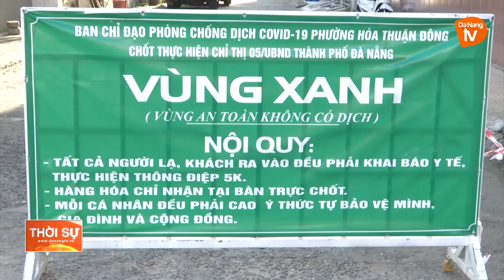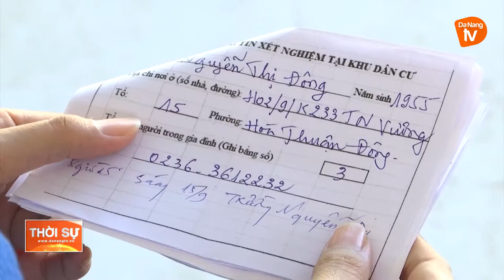NỖ LỰC XANH HÓA VÙNG VÀNG HÒA THUẬN ĐÔNG